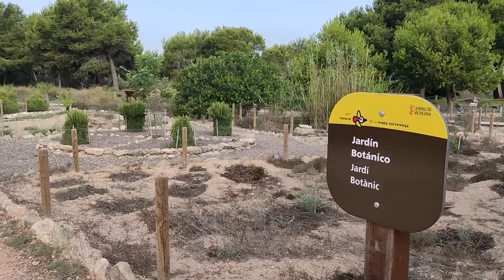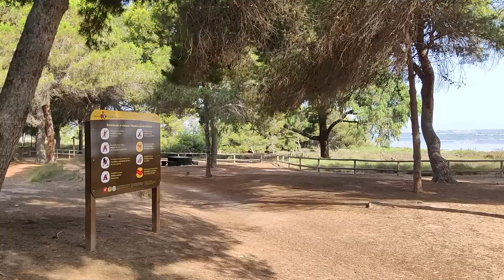Laguna de La Mata - Parque Natural (24/07/2022)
Buscamos sombra entre los pinos del entorno del parque natural de las lagunas de La Mata y Torrevieja, donde encontramos numerosas y simpáticas ardillas y algunas personas caminando o practicando ciclismo.